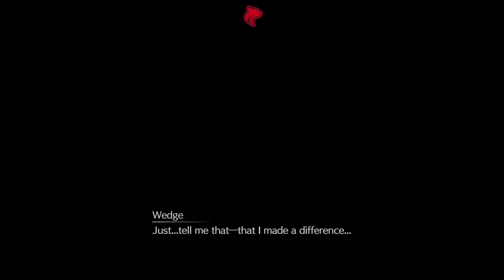Final Fantasy 7 Remake PC - Part 10 (Let's Play)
Final Fantasy VII Remake PC Let’s Play by Casas Plays, formerly known as CasasClay.

The game was released for the PlayStation 4 in April 2020. It received positive reviews, with praise for its graphics, gameplay, narrative, and music. Critics applauded how faithful the story and lore was to the original game from 1997 while expanding on it. The updated battle system was praised for its strategic elements and visual flourishes. However, reception was more mixed toward the game's linearity and the repetitive nature of its sidequests. Final Fantasy VII Remake became one of the fastest-selling PlayStation 4 games, selling over 3.5 million copies within three days and over five million by August 2020. An enhanced version, Final Fantasy VII Remake Intergrade, was released for the PlayStation 5 on June 10, 2021, and for Microsoft Windows on December 16, 2021.